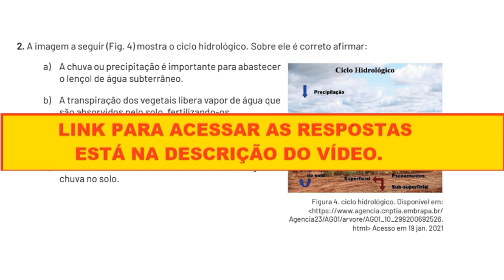Questão PET - A imagem a seguir (Fig. 4) mostra o ciclo hidrológico. Sobre ele é correto afirmar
A imagem a seguir (Fig. 4) mostra o ciclo hidrológico. Sobre ele é correto afirmar:
a) A chuva ou precipitação é importante para abastecer
o lençol de água subterrâneo.
b) A transpiração dos vegetais libera vapor de água que
são absorvidos pelo solo, fertilizando-os.
c) A agricultura não depende do ciclo da água, mas so-
mente de tecnologias.
d) O solo asfaltado melhora o escoamento da água da
chuva no solo.